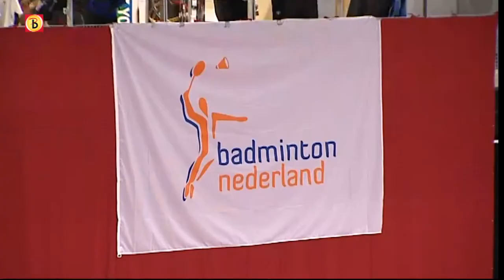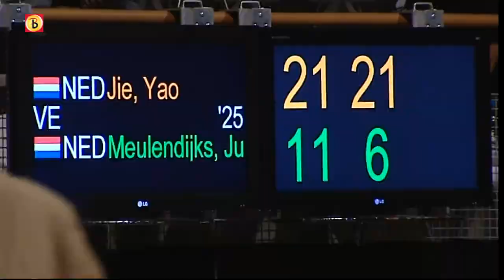Meulendijks flink onderuit in finale NK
- Judith Meulendijks uit Helmond heeft de finale van het Nederlands kampioenschap badminton kansloos verloren van Yao Jie. De finale van het NK werd enigszins overschaduwd door het conflict dat de beide finalisten hebben met de badmintonbond.